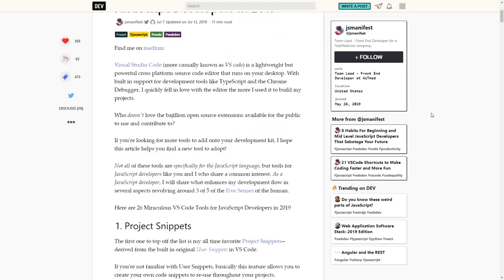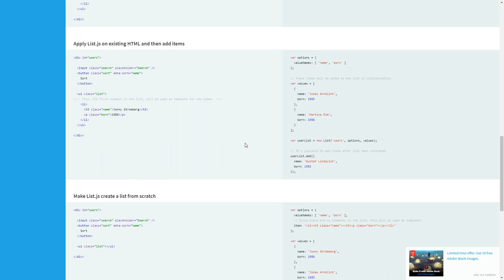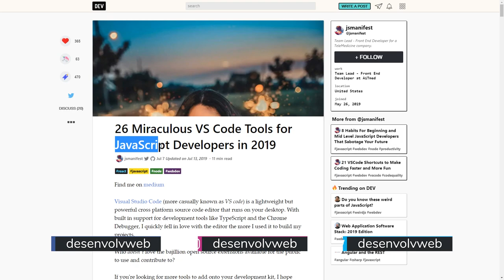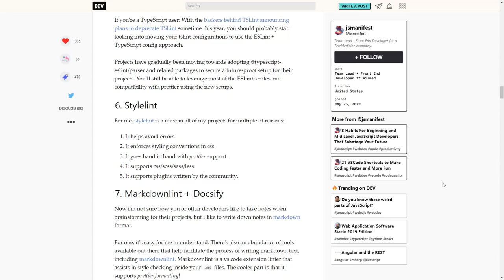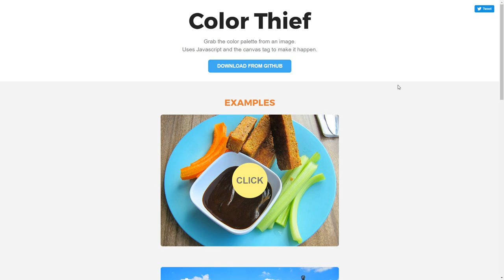dpw expo #25 - List.js, 26 recursos VS Code 2019, Color Thief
Na edição 25 do expo, conheça o List.js, que adiciona recursos de busca, filtragem e ordenação em listas e tabelas; 26 recursos para VS Code para se trabalhar com JavaScript em 2019 e; Color Thief, que gera uma paleta de cores programaticamente a partir da análise de imagens.

List.js é uma biblioteca JavaScript levinha que permite adicionar recursos a listas e tabelas (e praticamente qualquer elemento), como ordenação, busca e filtros.

Oferece API, opções e métodos próprios para um trabalho mais refinado.

VS Code é, atualmente, o editor de códigos _de facto_ para a Web.

Essa lista com 26 recursos para JavaScript no VS Code em 2019 mostra extensões, temas e ferramentas diversas para turbinar seu Visual Studio Code.

Aproveitando, confira também nosso artigo "10+ melhores extensões Visual Studio Code para JavaScript em 2019"

Color Thief pega uma paleta de cores a partir de uma imagem.

Usando JavaScript e canvas, ele oferece a cor predominante da imagem e/ou a paleta de cores a partir dela.

Possui opções para refinar a geração da paleta, conseguindo atender a vários gostos e necessidades diferentes.